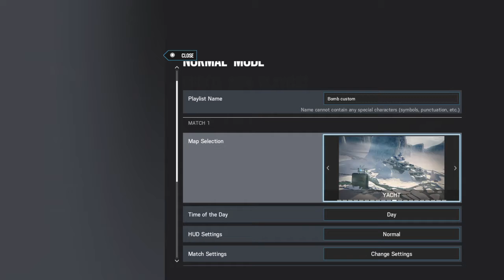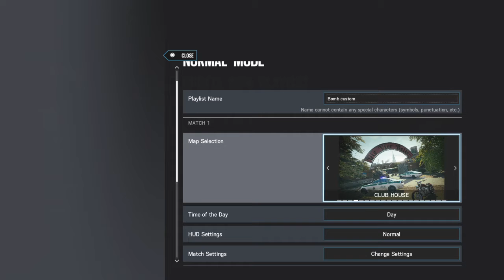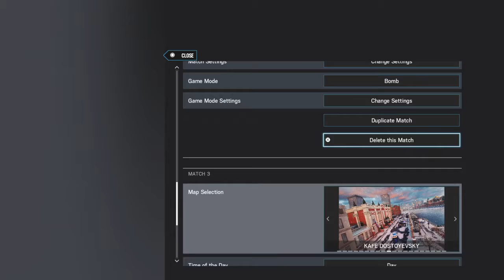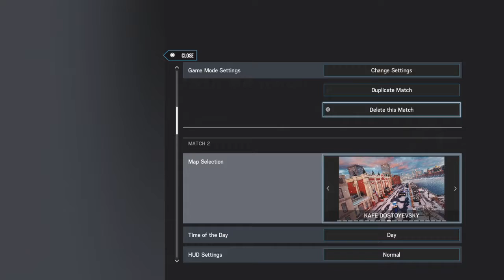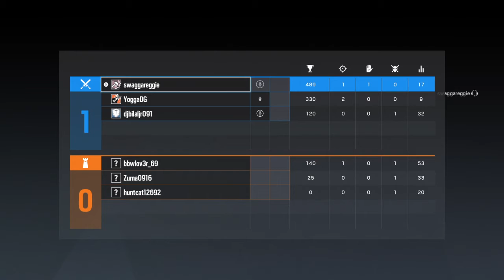Tom Clancy's Rainbow Six® Siege_20181229201145